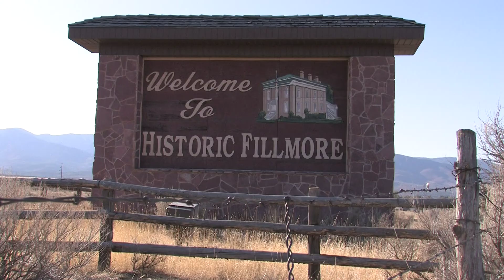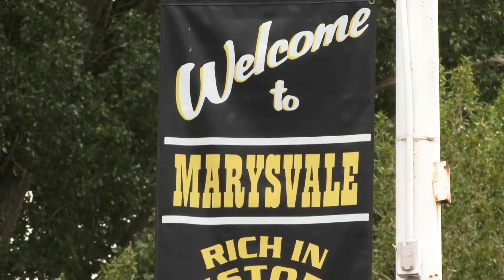Brimhall to Kanab 8_15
Brimhall continues his trip through Utah...